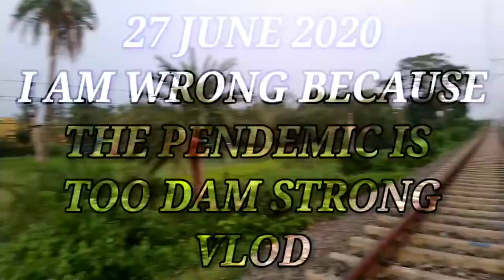Wrong Judgement..........!!!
I'm sharing my view on how long this Pandemic will stay

This Is An amazing vlog of village life
Farming View During Lockdown

Help us to reach everyone.

You are Free to Use This Music in your videos
Include the following in your description (Copy & Paste)
Track - Slow Motion
Insanistv
INSANIS TV INSTAGRAM